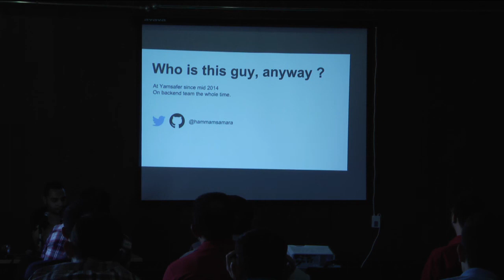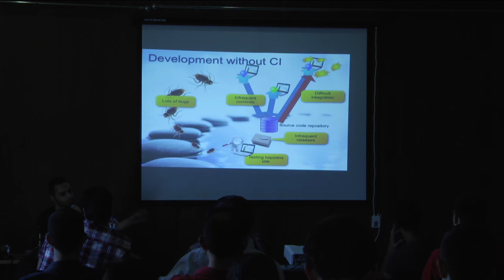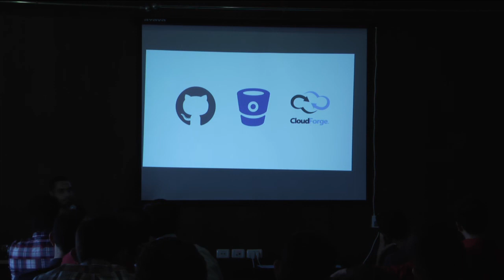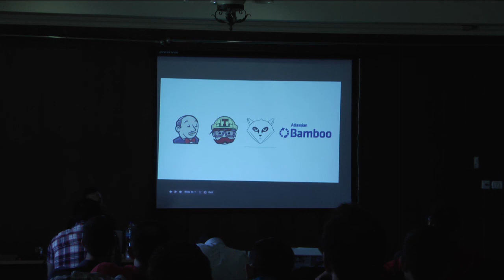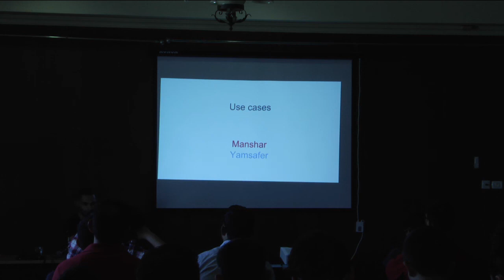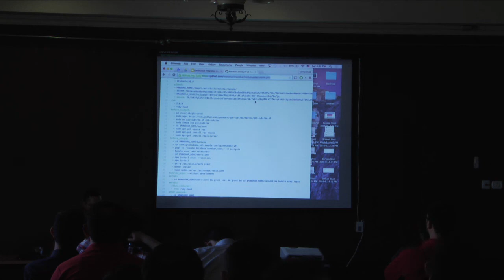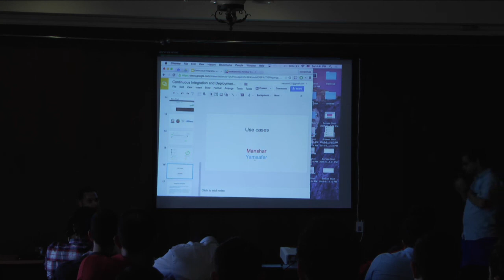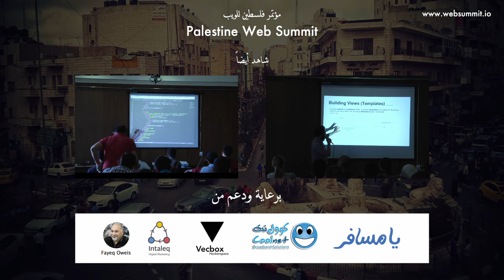13 - Continuous Integration and Deployment - Hammam Samara - Palestine Web Summit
Hammam explains why setting up Continuous Integration and Deployment helps remove lots of burdens and repeated tasks and help make the delivery cycle very fast and efficient.

a young upcoming startup solving travel and hotels booking problems in the MENA region!